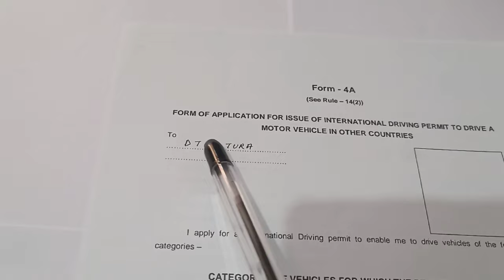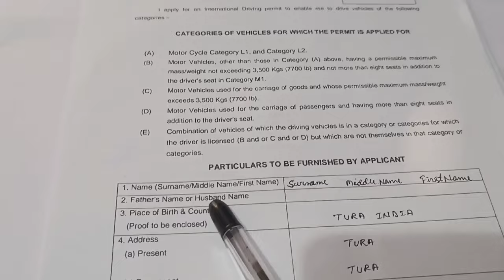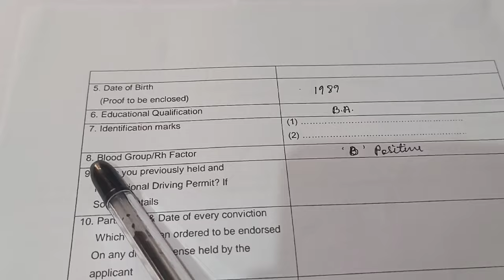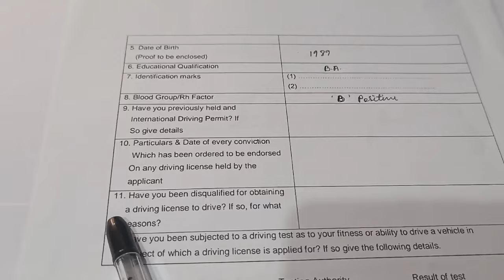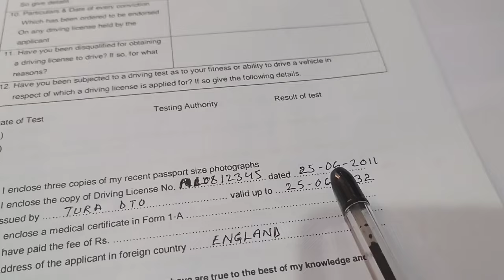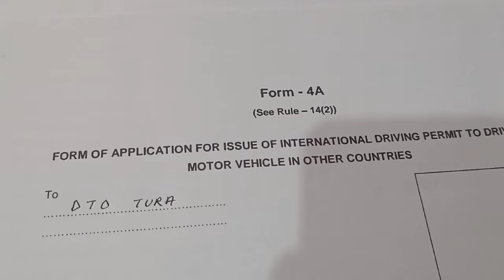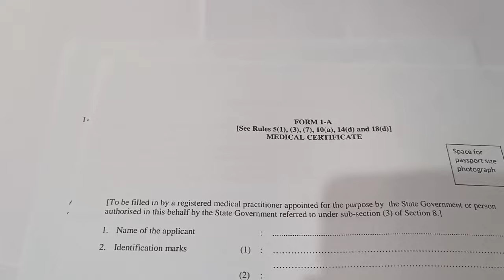Maidake International DL Tarigen India | How to Get International Driving License in India🇮🇳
Hello friends...
Welcome to you my channel Car Point Tech, This channel is related automobile sector Specially for cars related all information Tips and tricks solutions and everything in Garo language And you can also learn here driving tips and tricks to improve your driving...
So please press the subscriber button and join the family of Car Point Tech

International driving license tarina skang kosako on•gipa form link-chi napange form download ka•chengbo. Aro angni ia video-o gapata gita apsan na•simangni bimung address-rangko gapatbo. Aro janapatgipa document-rangko ra•e RTO DTO office re•ange submit ka•bo. Fees de uan Rs. 1000 onggen.